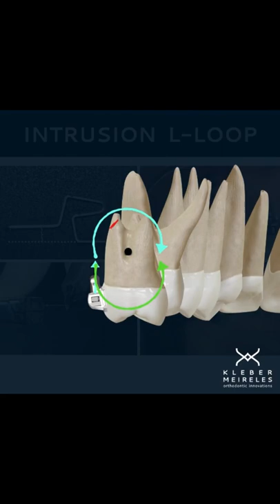INTRUSION L-LOOP | ORTHODONTIC TIPS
The intrusion of maxillary second molars, when necessary, can be done with auxiliary loops. In the exemplified case, what is intended is to make only the intrusive movement, avoiding the side effect of buccal inclinarion of the crown that is generated when applying the force far from the center of resistance in the apical direction (see the vectors). To obtain a controlled movement, a negative crown torque was done.